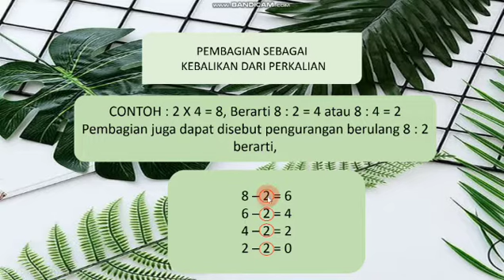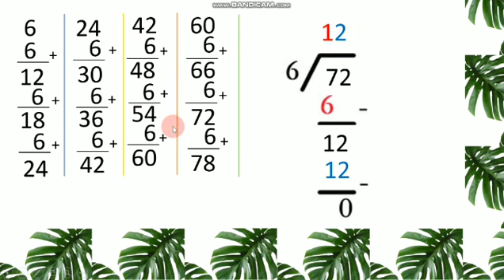TEMATIK KELAS 3 (A-F) PEMBELAJARAN MINGGU KE 4 (OPERASI PEMBAGIAN)